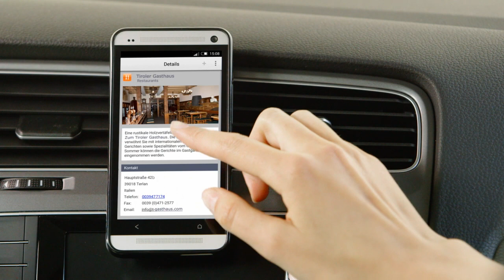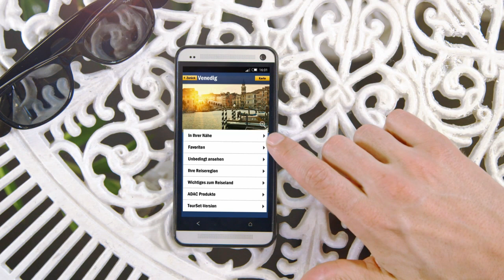Deine Leistungen: Apps für den Urlaub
Mit deiner ADAC Young Generation-Mitgliedschaft wird die Urlaubsplanung zum Kinderspiel: Mit unseren Apps findest du immer die beste Route, siehst vorab, wo der Verkeht stockt, kommst auch versteckten Sehenswürdigkeiten auf die Spur und genießt schließlich ein leckeres Abendessen im Restaurant vor Ort.

Video-Nr. 151001